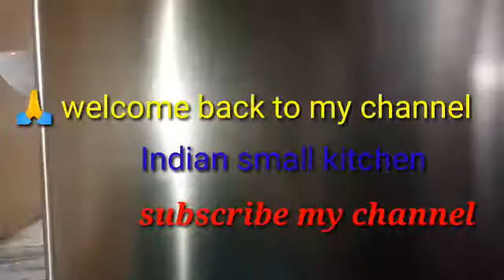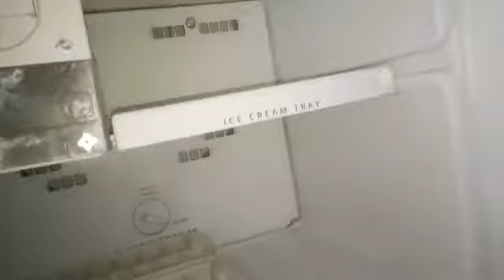my small kitchen tour/how to small kitchen organize/Indian small kitchenछोटे किचन को कैसे सजा कर रखे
My small kitchen tour Indian small kitchen organize
छोटे किचन को कैसे सजा कर रखे जिससे दखने में सुन्दर लगे
Hi friend welcome back to my channel friend is video mein Apne small kitchen ka video share kar rahi hun video Pasand Aaye To please share subscribe and like kariye 🙏 thank you friend watch my video